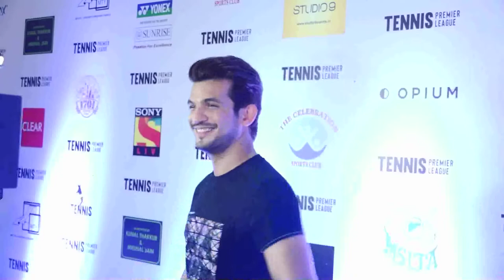Aishwarya Rai Bachchan disturb as her Make up Melts